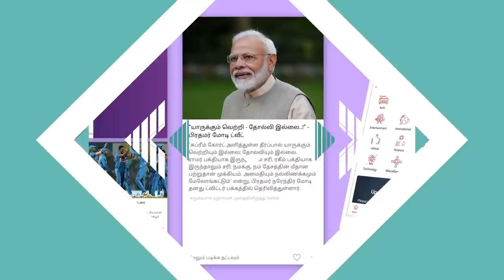தமிழில் குடமுழுக்கு : நாம் தமிழருக்கு கிடைத்த வெற்றி | செந்தில்நாதன், நாதக | கொடி பறக்குது EP 267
தமிழில் குடமுழுக்கு : நாம் தமிழருக்கு கிடைத்த வெற்றி | செந்தில்நாதன், நாதக | கொடி பறக்குது EP 267 | Aadhan Tamil